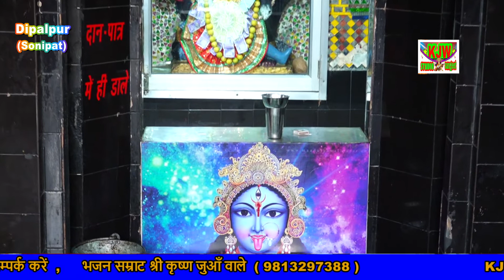दरबारां मैं खेलै नै मां काली / गायक कृष्ण जुआं वाले kjw_studio_sangeet_star दीपालपुर सोनीपत जागरण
All videoes are available on kjw studio sangeet star sonipat

गायक कृष्ण जुआं वाले जागरण पार्टी

संगीत मंजीत कुमार जुआं वाले

भगत नरेंद्र कुमार छिक्कारा जुआं वाले

आयोजक जयकुमार प्रजापति दीपालपुर जिला सोनीपत